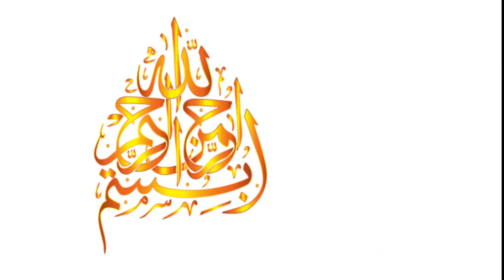Anda Keema Recipe | Egg & Mince Curry | Eid ul Adha Recipe (In Urdu) By Shaz Kitchen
Try out this easy to make anda keema recipe with leftover keema and you will love it.

 anda keema Recipe. how to make anda keema at home.  Homemade anda keema recipe by shaz kitchen. A Step by Step anda keema recipe